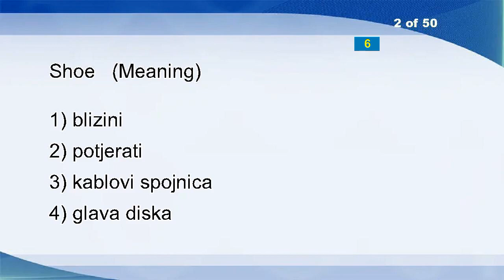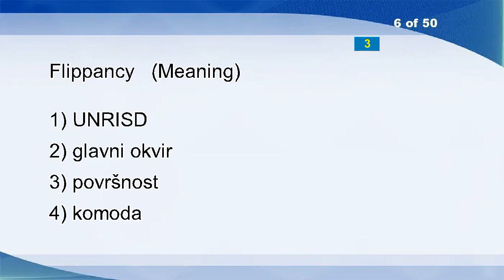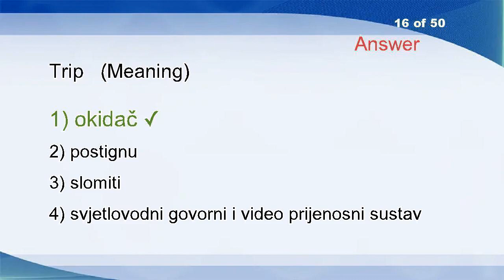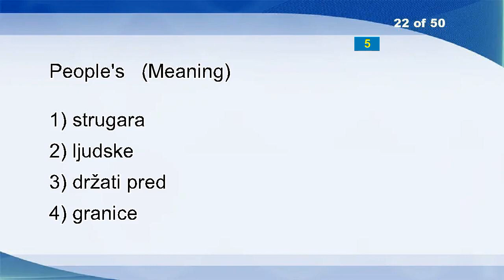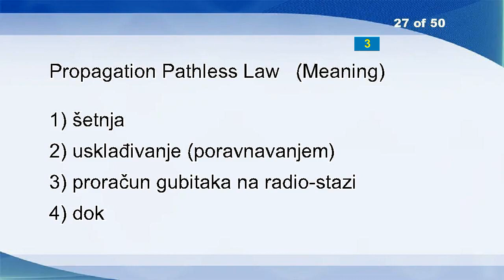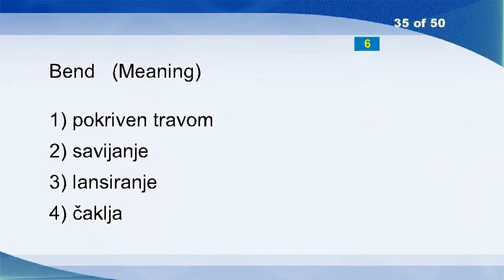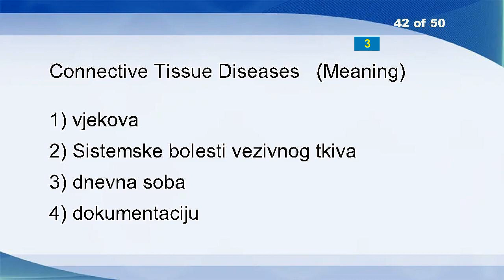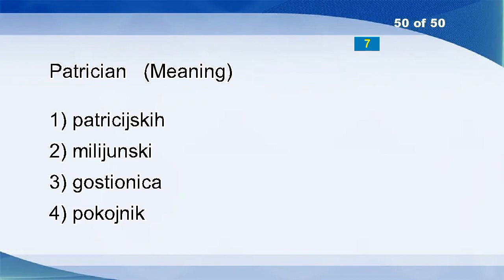English Croatian Vocabulary Word Power Test 415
Favorite
Shoe
Very
Adoptor
Tack
Flippancy
Space Communications
Panicky
Chicken Shit!
Issued
Mute
External
Support
Dock
Skills
Trip
Novelist
Testing
Presented
Work Area
Device
People's
Frame Alingment
Special
Put
Right To Information
Propagation Pathless Law
Personal Accident
Dim
Flimsy
Dissent
Baud
Free Movement Of Goods
Integrated Plant Protection
Bend
Neurodevelopmental Outcome
Shaft
Gating And Feeding System
Bias
Call
Cascading Update
Connective Tissue Diseases
Decentralised
High Level Of Qualification
Ethertype
Investigations
On
Preventing
Indorsee
Patrician